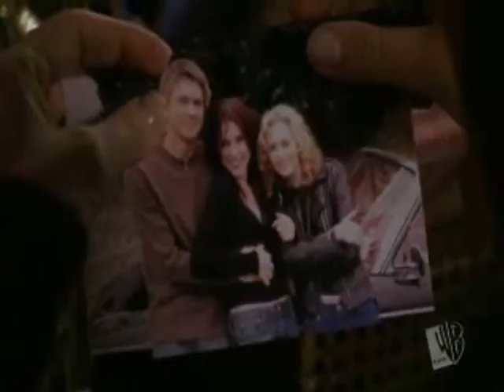The Comet - BLP AU Movie Trailer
Lindsey leaves Lucas at the altar as she realises he is waiting for his comet to return.

But just who is his comet? Brooke? Peyton? Does Lucas himself even know?

As he juggles the idea of committing to each of the girls, they turn on each other.

Clips from brooke-lucas.org, sophia-b.org and hilarie burton online.